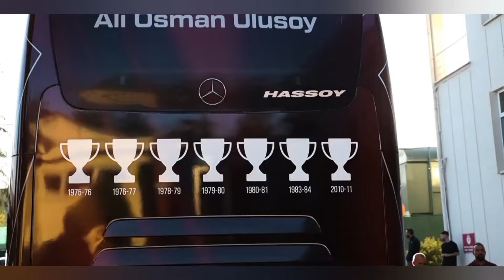Biz Dar Sokaklarında - Lider Trabzonspor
Dinmeyen yağmurunda

Kendimizi bulduk
Rengine tutulduk

Aşık olduk biz sana
Günleri tükettik

Ömrümüzü verdik
Bordo Mavi uğruna

Sen hayatımda anlam
Sen bu hayatta kavgam

Sensin sen dünümde
Sensin bugünüm de

Sensin yarınım da sen
Sensin iyi günde

Sensin kötü günde
Sensin aklımda hep sen
(Trabzonspor Vira Taraftar gurubuna teşekkürler.)